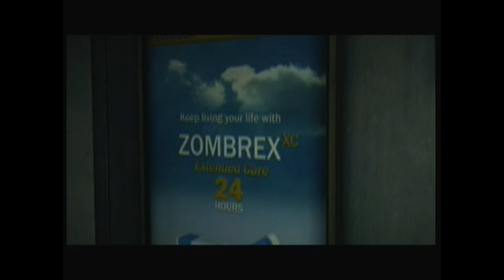Dead Rising 2 Off The Record Walkthrough Part 2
Dead Rising 2 Off The Record pt 2